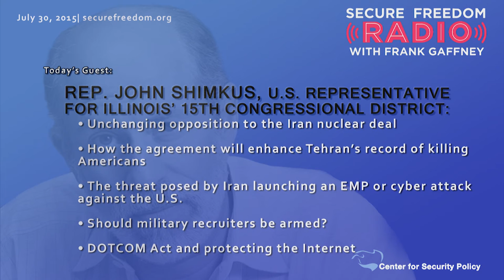Rep. John Shimkus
Rep. John Shimkus discusses the unchanging opposition to the Iran nuclear deal, the threat posed by Iran launching an EMP or cyber attack against the U.S., if military recruiters should be armed, and the DOTCOM Act